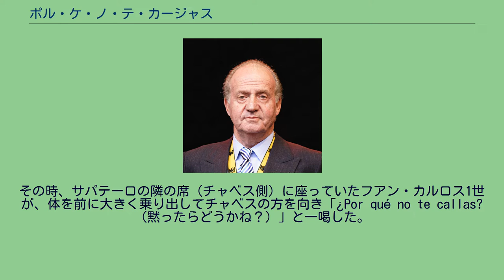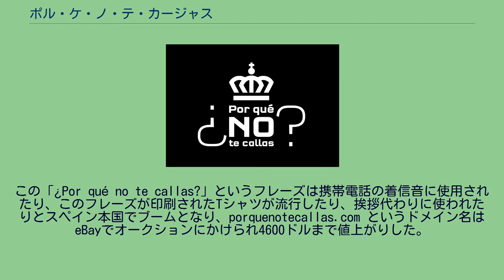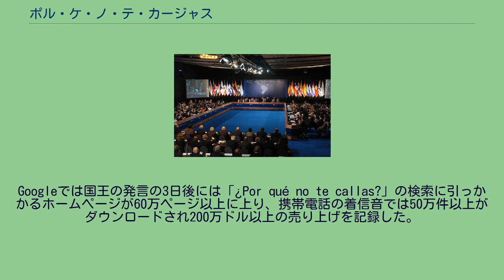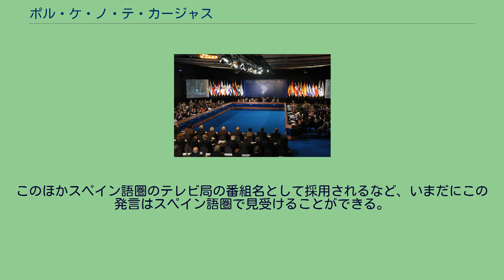ポル・ケ・ノ・テ・カージャス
スペイン・ベネズエラ関係
フアン・カルロス1世_(スペイン王)
2007年のイベロアメリカ首脳会談の様子 «¿Por qué no te callas?»（ポル・ケ・ノ・テ・カージャス、スペイン語発音: [poɾˈke no te ˈkaʎas] ）は、2007年のイベロアメリカ首脳会議において、スペイン国王のフアン・カルロス1世がベネズエラのウゴ・チャベス大統領に対して放った言葉。
日本語に訳すと「黙ったらどうかね？」や「どうして君は黙っていられないのかね？」のような意味になる。
会議中、スペインのホセ・ルイス・ロドリゲス・サパテーロ首相の演説を遮るように発言をするチャベス大統領に対し、フアン・カルロス1世が強くたしなめたものである。
この言葉はスペイン語圏で政治的な論議を巻き起こす一方、発言をモチーフとした携帯電話の着信メロディやTシャツが発売されるなど、大衆の間で流行語になった。
ウゴ・チャベス大統領（2003年） 2007年11月10日に南米・チリのサンティアゴ・デ・チレで開催されたイベロアメリカ首脳会議で、スペインのサパテーロ首相は「ラテンアメリカ地域が慢性的な貧困から脱却するためにはより外国資本をひきつける必要がある」と演説した。
これに対しベネズエラのチャベス大統領は、「2002年に自身の失脚を狙ったクーデターにスペインのアスナール前首相が加担していた」として、サパテーロの演説中にも関わらず「アスナールはファシストだ」「アスナールより蛇のほうがまだ人間的である」 などと繰り返し批判した。
チャベスはサパテーロがアスナールの政策に懐疑的であると思い込んでいた節もあったのか、サパテーロが「アスナール前首相は合法的に選出されており、スペイン人によって民主的に選ばれたスペインの代表者であった」とアスナールを擁護する姿勢を見せるとさらに怒りを募らせ、強い発言を繰り返した。
その後、チャベスの席にあるマイクのスイッチが切られたが、彼はそのまま演説の妨害を続けた。
その時、サパテーロの隣の席（チャベス側）に座っていたフアン・カルロス1世が、体を前に大きく乗り出してチャベスの方を向き「¿Por qué no te callas?（黙ったらどうかね？）」と一喝した。
この際フアン・カルロス1世は、一般的に家族や友人、子供などに使われる「tú」という二人称の親称を用いたことから、国家元首から国家元首への意見というより、小さな子供をなだめ注意するようなニュアンスになってしまった。
この一喝は、聴衆からは拍手を持って迎えられたものの、その後ニカラグアのダニエル・オルテガ大統領が、自国の選挙におけるスペインの干渉やニカラグアにあるスペイン系エネルギー企業についての批判を行うと、フアン・カルロス1世は途中で退席してしまった。
このように一国（しかも立憲君主制）の国王が公の場で怒りをあらわにするということは前例のないことであり、2007年はスペイン王室のイメージを暴落させる、王室にとっての「最悪の年（Annus horribilis）」となってしまったとも言われた。
『ニューヨーク・タイムズ』はこの発言を「スペインと旧植民地地域とのいびつで複雑な関係を象徴するものだ」とした。
フアン・カルロス1世（2007年） この一件のあと、チャベス大統領はフアン・カルロス1世に対して、国王としての立場の民主的合法性や、2002年のベネズエラクーデターとスペイン政府との関わりを問う声明を発表した。
その中でチャベスはアスナールに対する発言を撤回することはせず、逆に彼をヒトラーになぞらえてさらに批判を強めたばかりか、ベネズエラの最大の貿易相手国且つ最大の投資元であるスペインの企業の経済活動への監視をより強めるとの意向も発表した。
これに対してスペイン政府は、選挙により選出されたアスナールの名誉を守ったサパテーロやフアン・カルロス1世を高く評価し、擁護する姿勢を見せた。
その数日後、チャベスはフアン・カルロス1世に謝罪を要求するとともに、国交関係の見直しやベネズエラに進出しているスペイン企業の提訴を検討していることをスペインに通告した。
チャベスはスペイン帝国の植民地政策を引き合いに出し、「先住民の喉を切り裂き、体を細切れにして、持ち去っていく。それがスペイン帝国がここでしたことだ」「スペイン国王が見せた傲慢さを見れば、シモ...